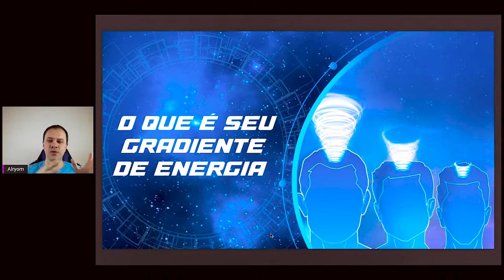O QUE É SEU GRADIENTE DE ENERGIA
CURSO GRATUITO: Cura Cósmica Planetária

Participe do curso Cura Cósmica Planetária. É gratuito, online e com certificado. Junte-se à mim nesta corrente de Luz para melhorar nossa energia e a do planeta.